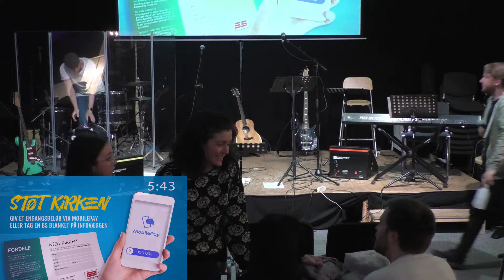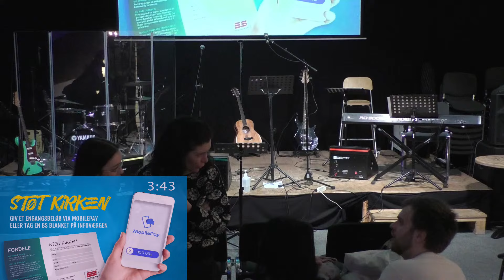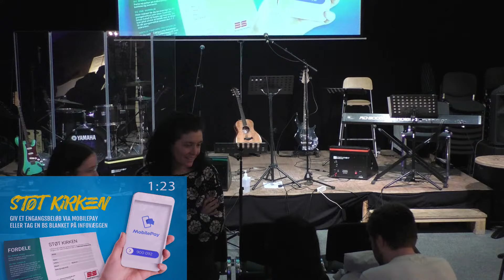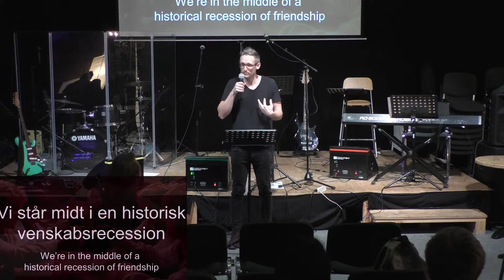Venskab (med Simon Walsøe) - Gudstjeneste d. 3. marts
Livestream fra gudstjeneste i Odense Vineyard med tale af Simon Walsøe.